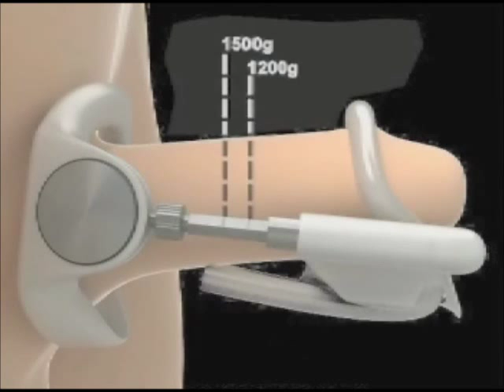Gains are Possible using a Penis Enlargement Device!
This is a video showing the gains that are possible using a penis enlargement device. Please view the website below for more information on penis enlargement.